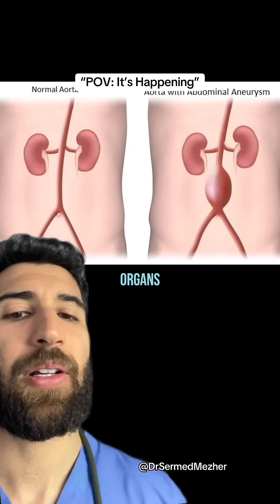“POV: It’s Happening”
An abdominal aortic aneurysm (AAA) is a dangerous bulge or weakening in the wall of the aorta—the body’s main artery—as it passes through the abdomen. If it ruptures, it can cause life-threatening internal bleeding. Fortunately, the risk of developing an AAA can often be reduced through a healthy lifestyle.

Key prevention strategies include not smoking, maintaining healthy blood pressure, eating a balanced, heart-healthy diet, and engaging in regular physical activity. Smoking, in particular, significantly increases the risk by damaging the blood vessels and accelerating arterial wall weakening.

As an aneurysm forms and grows, differential pressures can develop within the aortic wall. Blood flowing through the vessel exerts pressure unevenly on the weakened section, which may expand the aneurysm further and increase the risk of rupture. These abnormal flow dynamics and wall stresses are part of why ongoing monitoring and early detection—especially in high-risk groups like older male smokers—are so crucial.